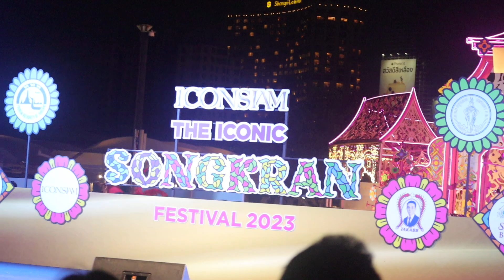ติด ร. วิชาหัวใจ - ไรอัล กาจบัณฑิต ไอคอนสยาม กทม. | 16.4.2566 | แอบเที่ยวกัน